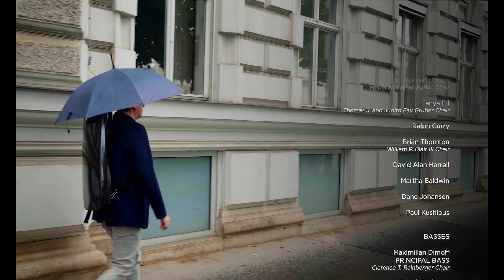Preview from Ein Heldenleben | Meet David Radzynski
Meet David Radzynski! In this video the Orchestra's newly appointed concertmaster talks about his musical journey and how his violin adds a "voice" to Strauss's work.
Captured live in Mandel Concert Hall, "Come as You Are" offers The Cleveland Orchestra under Franz Welser-Möst performing Strauss's "Ein Heldenleben" (A Hero's Life). Premieres June 9 only on Adella.